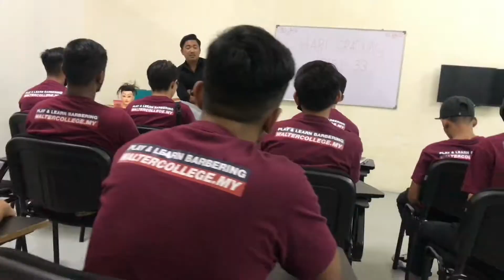CARA SETUP MINI STUDIO D.I.Y UNTUK YOUTUBE CHANNEL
VIDEO PERKONGSIAN INI BERTUJUAN UNTUK MEMBANTU MEREKA YANG MAHU MULAKAN STUDIO MINI UNTUK KEGUNAAN YOUTUBE CHANNEL DAN LAIN-LAIN.

TQ KERANA SUPPORT!!